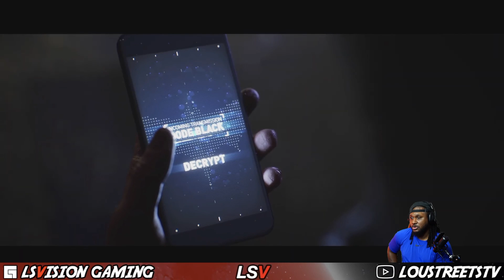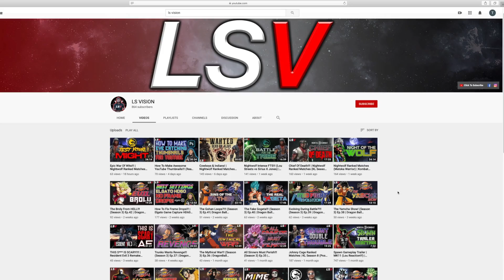Gotham Knights Premiere Trailer (Lou Reaction!!!) | Red Hood & Nightwing Confirmed!!!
Gotham Knights premieres another trailer and this one confirms Nightwing & Red Hood!!! Let's check it out together as this is definitely the most anticipated title that I'm waiting for with the next gen releases!!!

➡️ Light Setup Links:
19" Ring Light (Not my exact brand but exact same features/specs)
12" Ring Light (Not my exact brand but exact same features/specs)